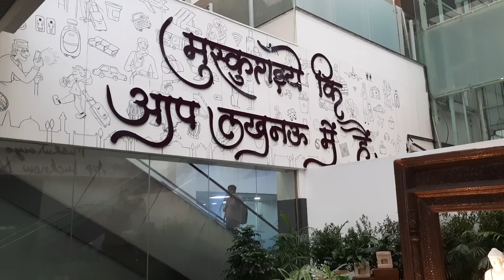Inside Lucknow airport (Arrival section)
Inside Lucknow airport (domestic -arrival section).
A well-maintained beautiful airport.